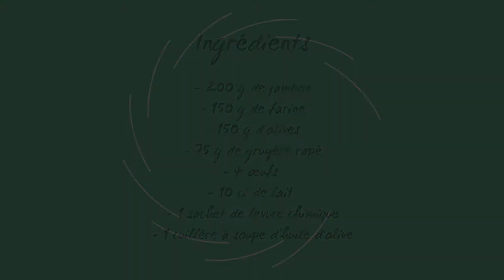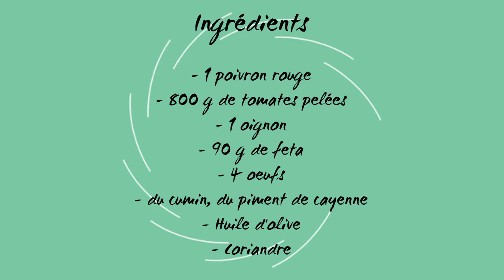Tuto cuisto rigolo 6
Envie de t'essayer à la cuisine ? Si nous on y arrive, alors tout le monde peut le faire ! Enfile ton tablier et lance toi !